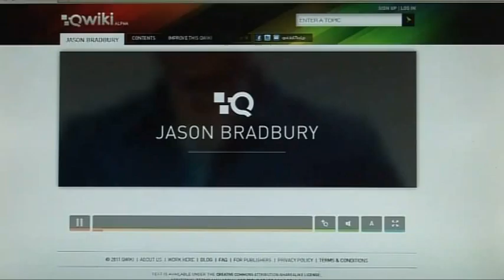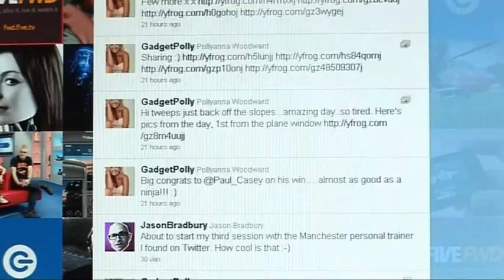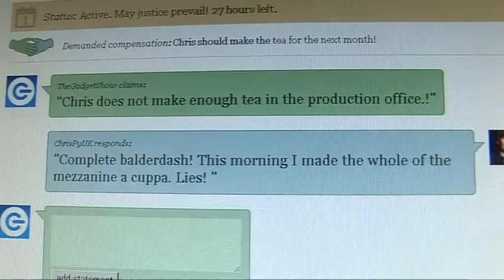The Gadget Show: Websites - Qwiki, Formulists & Webunal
The internet is full of funny, entertaining and unusual websites and Dionne has found a few that she thinks you should check out! For more videos, news and reviews go